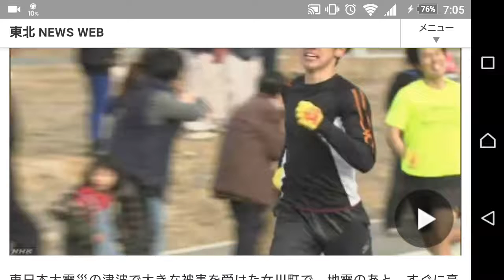津波伝承 女川復幸男 (ウイカTO選手権) 20170318